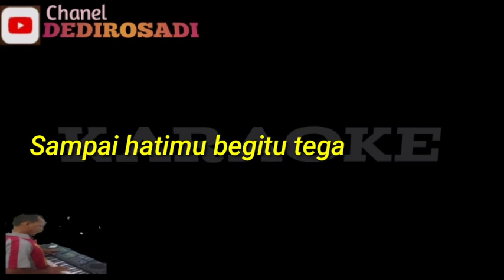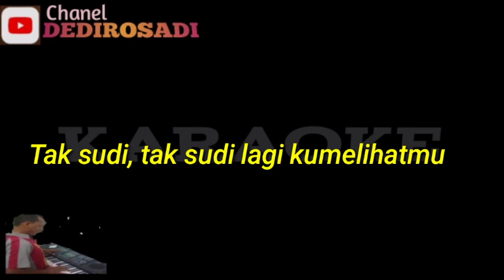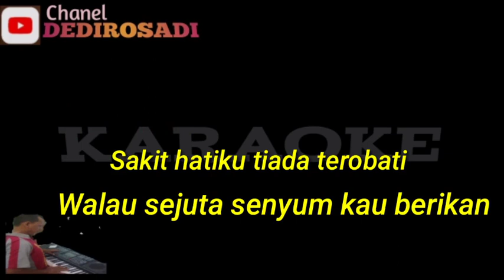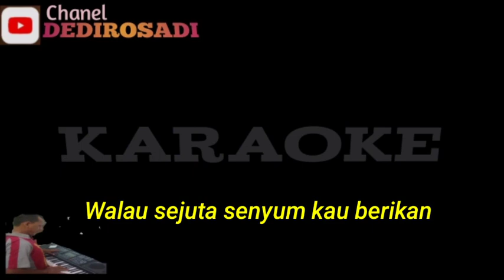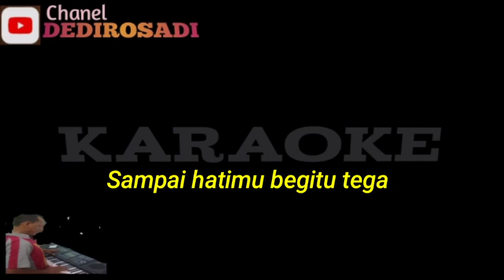SAKIT HATI MEGY Z Karaoke Tanpa Vokal@DEDIROSADI